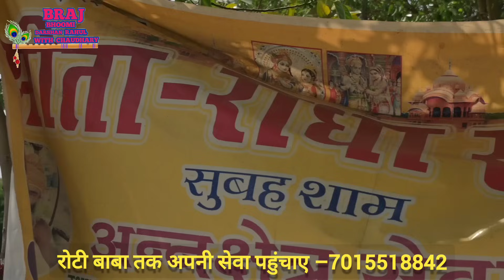Goverdhan jisne bhi khayi in sant ki Ram roti sanwar jaati hai zindagi#brajkesant#vrindavan#rotibaba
संत सेवा वह गौ माता सेवा के लिए दान करें –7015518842(Phone Pay)
roti baba
banke bihari mandir vrindavan#iskconmandir vrindavan#iskcontemplevrindavan# jisne khai ram roti sanvar gai uski jindagi#motivational#nidhivan vrindavan#premmandirvrindavan#vrindavan ke hotels# vrindavan ke santo ke darshan# vrindavan ki dharm sala